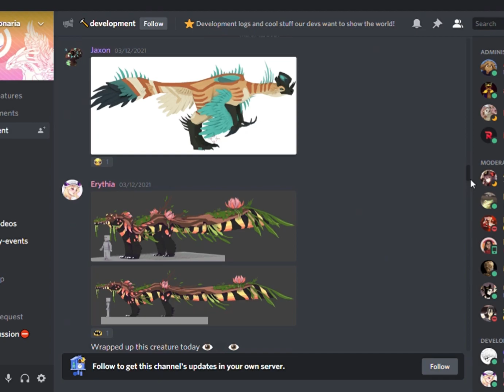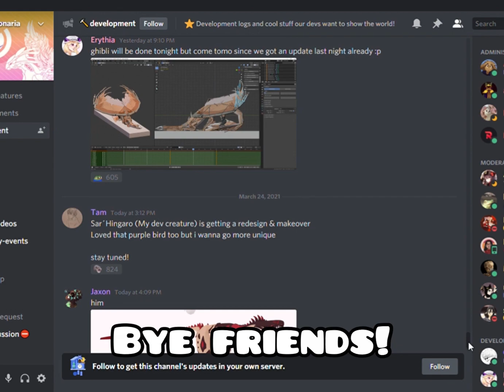GHIBLI DEV CREATURE DEVEOPMENT! NEW DEV CREATURE COMING SOON! [Creatures of Sonaria Update]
This is the latest dev creature! This creature might be coming very soon!